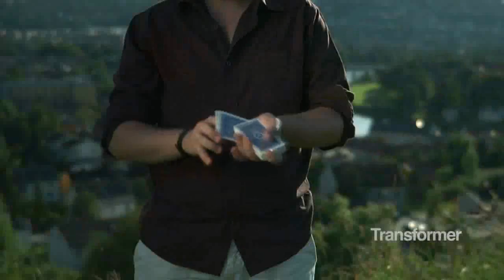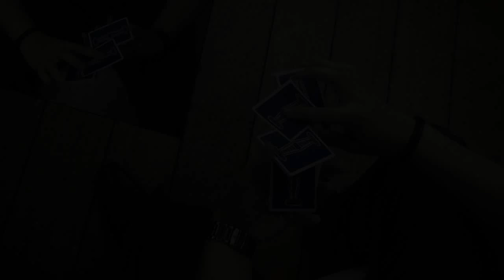Papercuts by Chris Hestnes and Dan & Dave Buck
Papercuts is an instructional DVD featuring 13 original card flourishes covering both basic and advanced techniques as well as several innovative new principles.

Our universal teaching method allows anyone with a basic knowledge of card handling to easily follow along as though they were receiving a private lesson from Chris.

Over 2 hours of bonus features including a 26-minute behind the scenes documentary, an interview with the crew about the art of flourishes, promotional trailers, hidden tutorials, bloopers, and more!